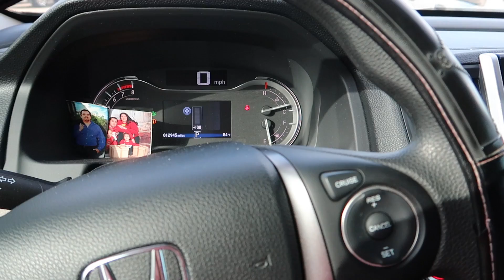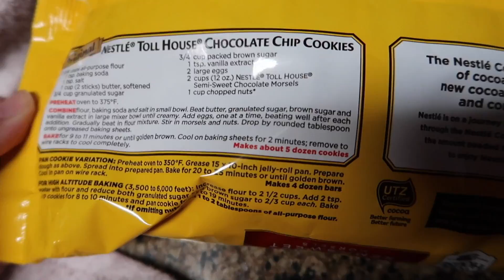Vlog: *April 14, 2017* ~Dramatic New Spring/Summer Hair Cut!~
Vlogging Camera I Use